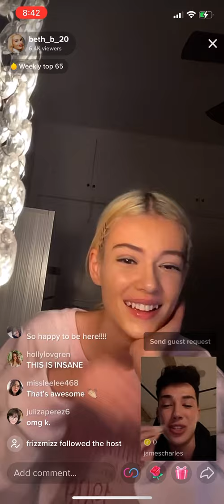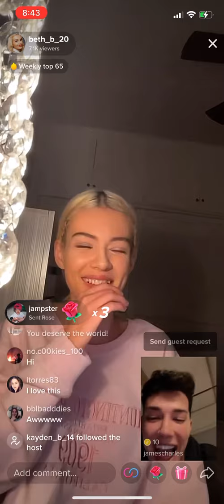James Charles joins Jordan Turpin TikTok Live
James Charles joins Jordan Turpin (@beth_b_20 on TikTok) live on Dec 3, 2021.